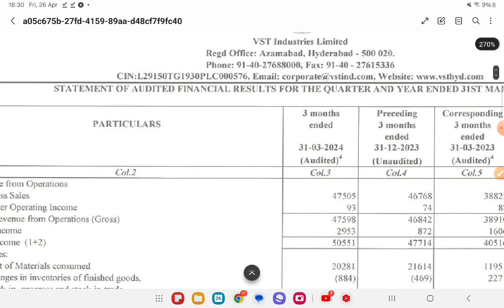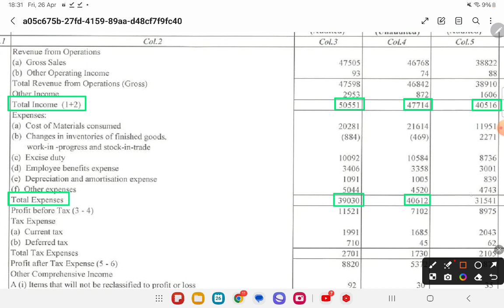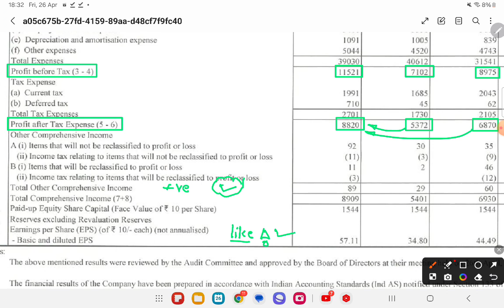VST INDUSTRIES Q4 Results 2024 | VST INDUSTRIES Results Today